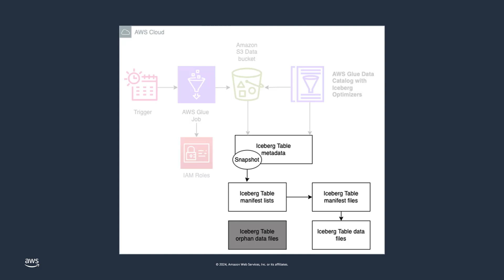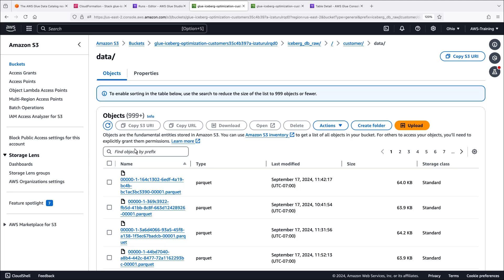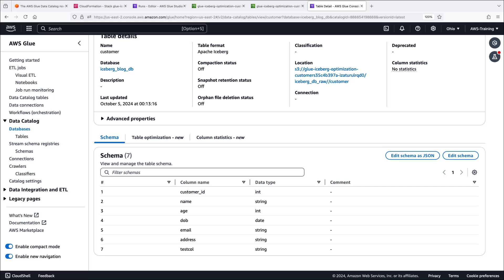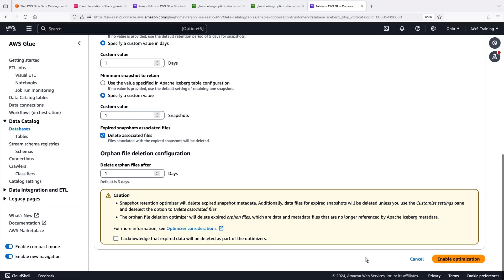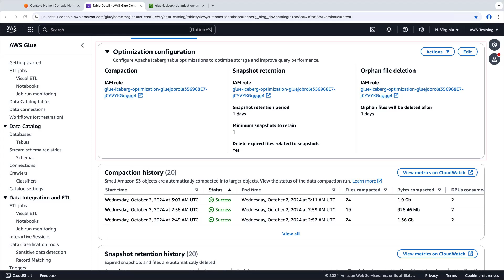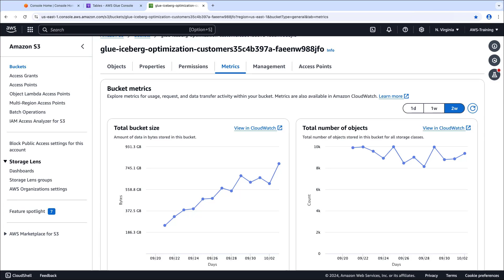Automated optimization for Apache Iceberg tables using Glue Data Catalog | Amazon Web Services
AWS Glue Data Catalog supports optimizations making it easier for you to keep your transactional data lakes storage optimized by automatically removing data files that are no longer needed and automatic compaction of Apache Iceberg tables, making it easier for you to keep your transactional data lakes always performant. Enabling optimization on Apache Iceberg tables controls storage costs, reduces metadata overhead on your Iceberg tables, improves query performance, and comply with regulations.

Why AWS?